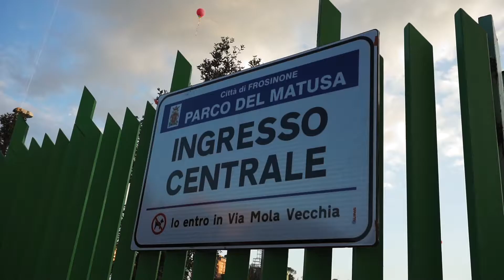Inaugurazione Parco Matusa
Sabato 17 novembre è stato inaugurato il nuovo parco di Frosinone. Fino alla fine dell'anno sarà possibile fare un giro sulla ruota panoramica allestita appositamente per l'occasione